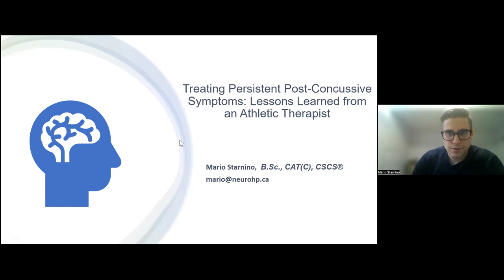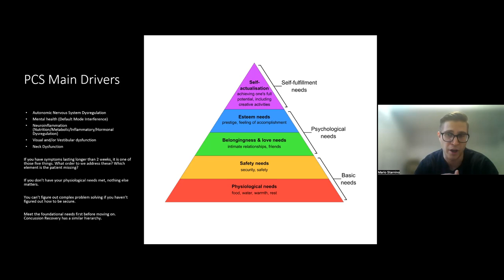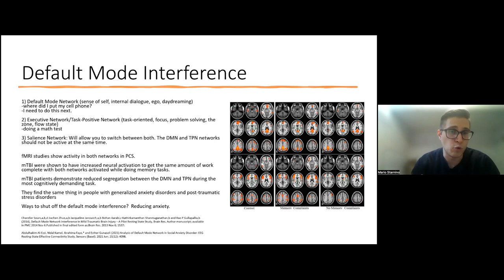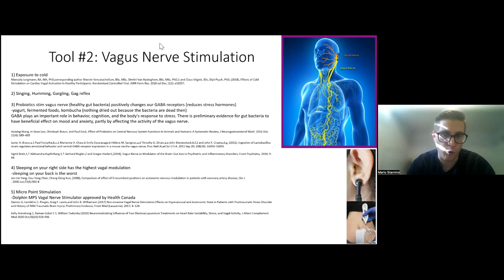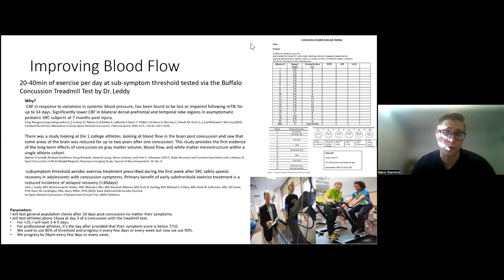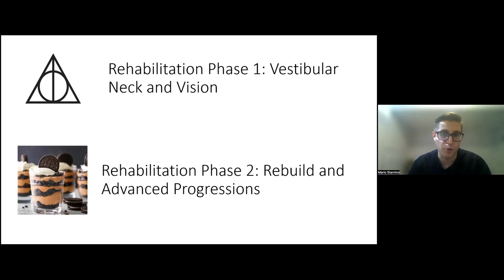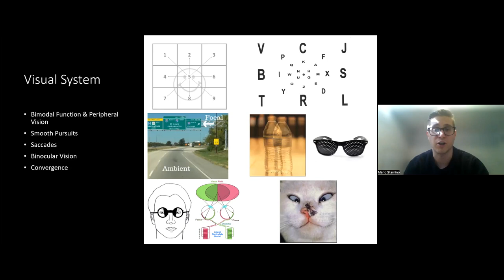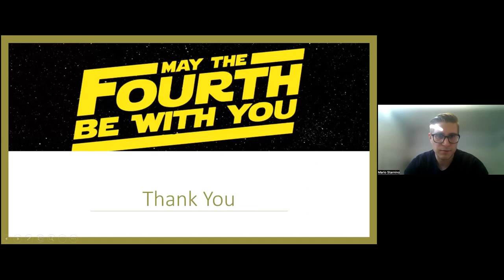Mario Starnino Treating Persistent Post-Concussive Symptoms: Lessons Learned from Athletic Therapist